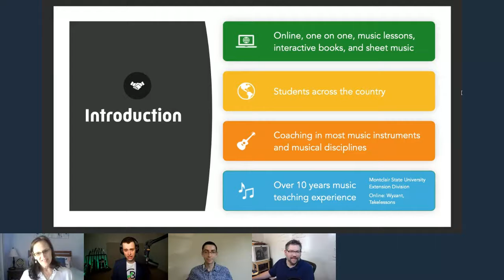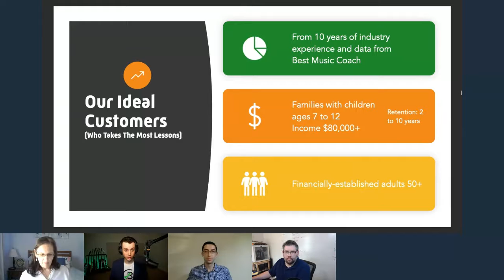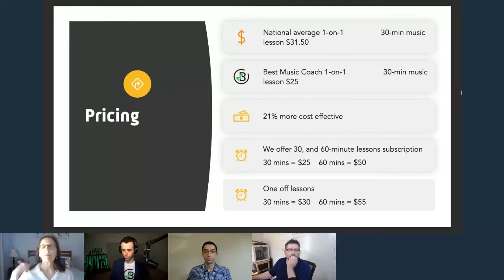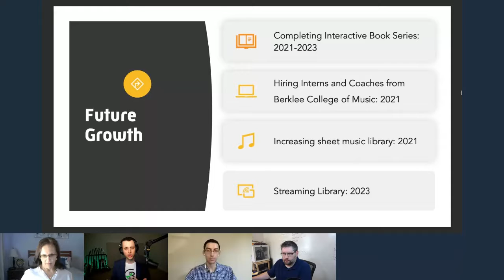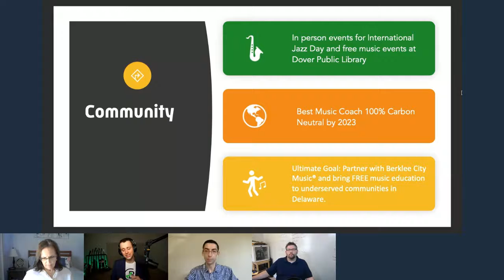Best Music Coach - 2021 Swim with the Sharks Pitch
Best Music Coach provides online, real-time, one-on-one music lessons to beginner, intermediate and advanced musicians in voice, electric guitar, acoustic guitar, ukulele, piano, music theory, and ear training. Music education via video conferencing is a relatively new business arena.